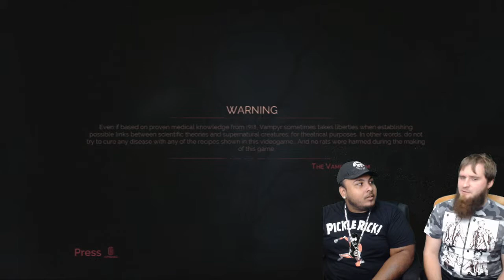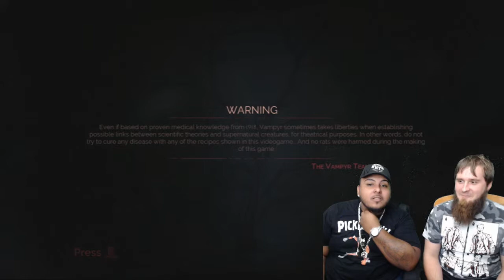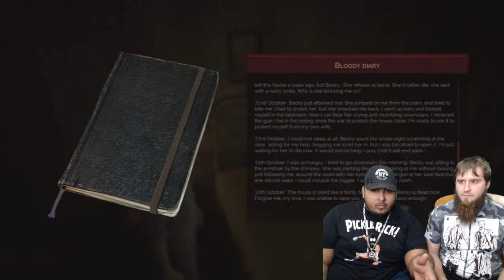Dat Victorian A$$ Doh Technical Difficenelties // Vampyr Episode 1